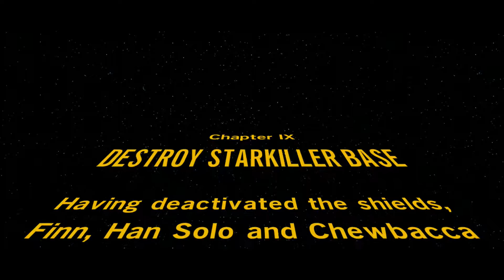Lego Star Wars The Force Awakens: Let's Play Part 10 (X-Wing Driven by a Pig!)